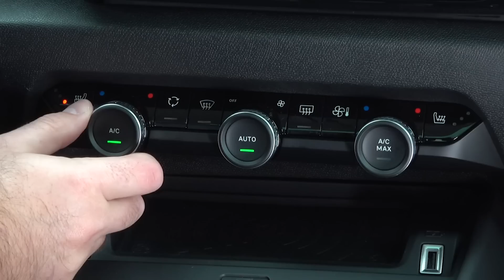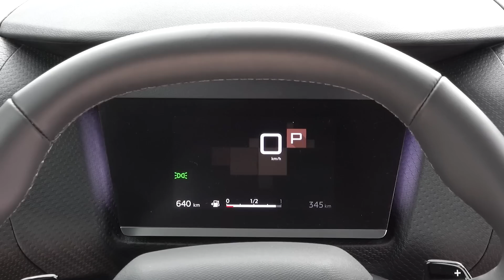Renault Arkana (2021) : le SUV-coupé affronte la nouvelle Citroën C4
Si les SUV-Coupé sont légions sur le marché du haut de gamme, ils ne se bousculent pas sur celui des généralistes. Conséquence, l'Arkana, qui arrivera en Europe au printemps 2021, se sentira bien seul... A moins que la nouvelle Citroën C4 ne relève le défi lancé par Renault.